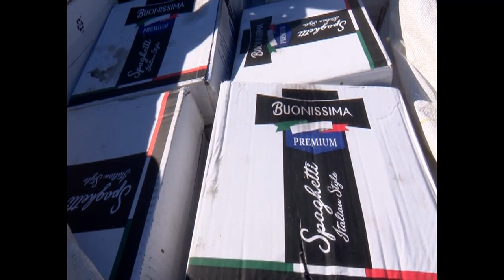Donativo de alimentos para el pueblo de Cienfuegos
Una operación conjunta entre el Ministerio de las Fuerzas Armadas Revolucionarias, la Marina de Guerra, el Comercio Interior y el Gobierno de Cienfuegos, se realizó en la zona dos del puerto. Se descargaron unas mil toneladas de alimentos, donados por países de la región del Caribe a la población de Cienfuegos.